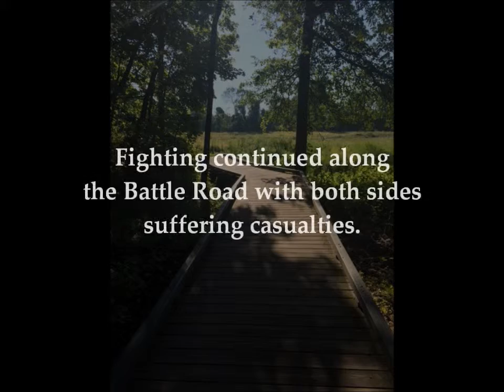Sunday in the Sunflowers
A moment in the sunflowers along Minuteman National Historical Park's Battle Road Trail.